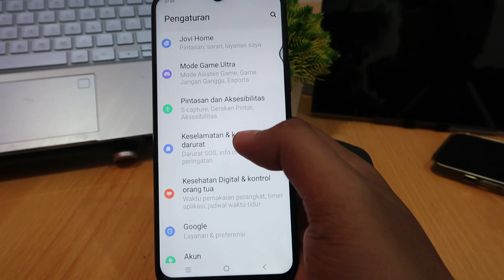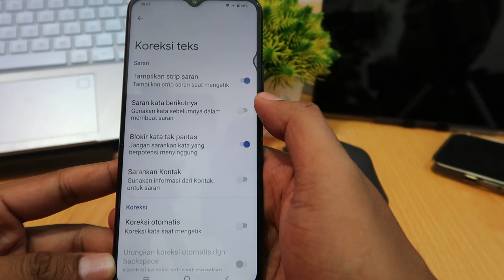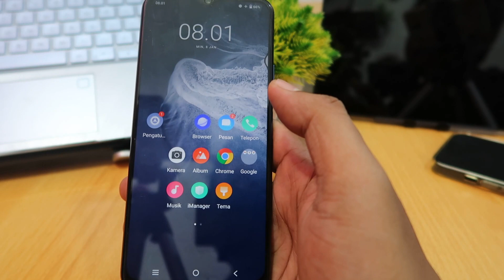Cara menampilkan pengaturan di keyboard